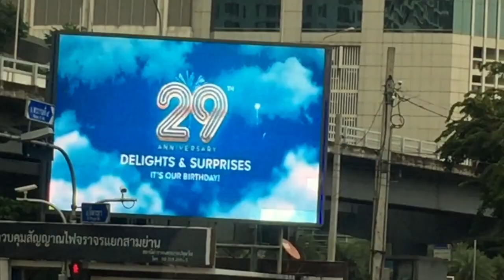Thailand - NCL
We visited Thailand in the Fall of 2018 as part of a three week trip on a cruise ship throughout Asia.  Thailand is a Southeast Asian country. It's known for tropical beaches, opulent royal palaces, ancient ruins and ornate temples displaying figures of Buddha. In Bangkok, the capital, an ultramodern cityscape rises next to quiet canal side communities and the iconic temples of Wat Arun, Wat Pho and the Emerald Buddha Temple (Wat Phra Kaew). Nearby beach resorts include bustling Pattaya and fashionable Hua Hin.